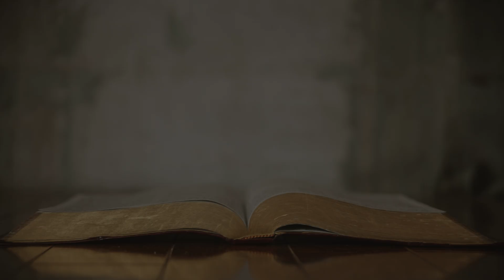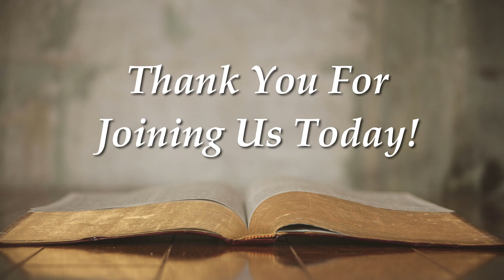The Song of the Son of Man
Midweek Prayer & Bible Study, Wednesday, October 23, 2024

Series: The Songs of Zion (Book of Psalms)